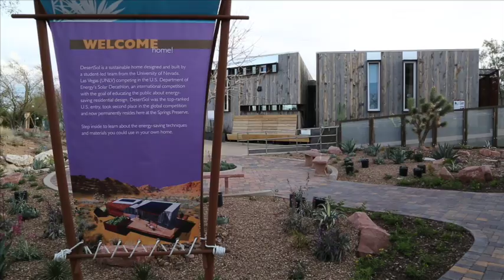DesertSol solar house at the Springs Preserve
DesertSol is a 754-square foot solar-powered home that was created and built by the UNLV Solar Decathlon Team, as part of the U.S. Department of Energy Solar Decathlon 2013. It is an ultra-efficient model home that showcases innovations in sustainable home design including technology, energy and material choices, and uses solar energy as its only fuel source.